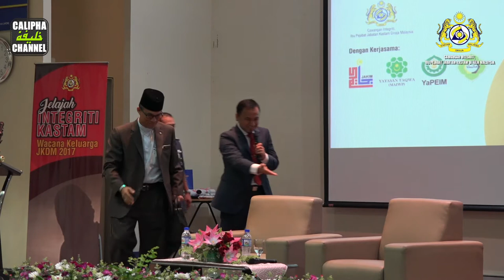Syeikh Yusoff - Wacana Keluarga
PROGRAM: JELAJAH INTEGRITI KASTAM 2017
TAJUK CERAMAH: Wacana Keluarga JKDM 2017
LOKAS:                   : Jabatan Kastam Diraja Malaysia Pulau Pinang
TARIKH                  : 29 Mac 2017
PENCERAMAH     : USTAZ SYEIKH YUSOFF B HJ AHMAD

CALIPHA CHANNEL: 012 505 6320

Tonton Calipha Channel:
Ustaz Ahmad Rizam  Ustaz Fawwaz
Ustaz Abdullah Khairi  Ustaz Dasuki
Ustaz Azhar Idrus  Ustaz Kazim
Ustaz Jafri  Ustaz Bakhry
Ustaz Sharkawi  Sheikh Yusof
Ustaz Nazri Ustaz Haslin
Ustaz Izhar Tuan Guru Harun Din
Tuan Guru Haji Salleh
Ustaz Mutalib  Ustaz Ismail Kamus
Ustaz Annas  Ustaz Murtadha
Ustaz Yusof Yakub  Ustaz Mohd Shaffi Yusof Gani
Ustaz Don Biyajid  Ustaz Shamsuri